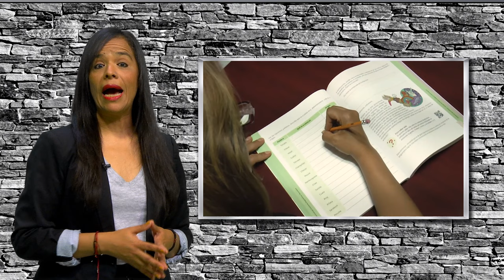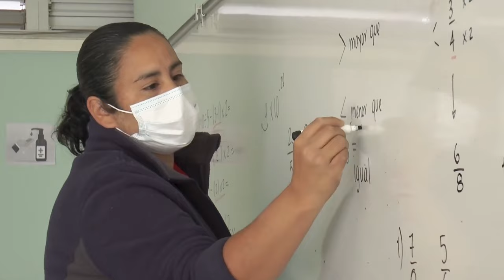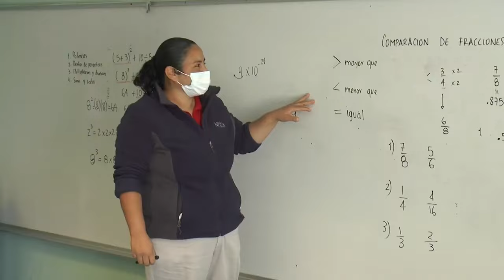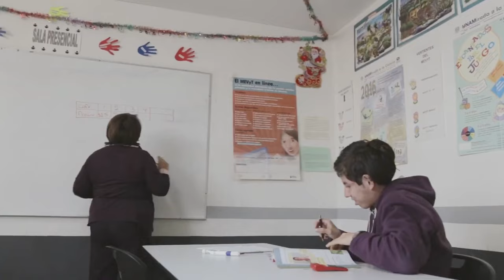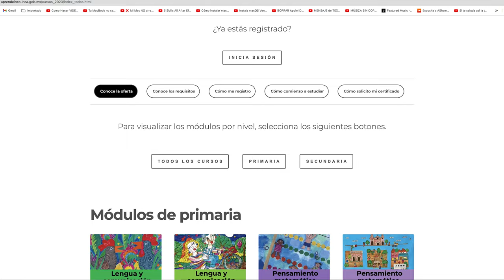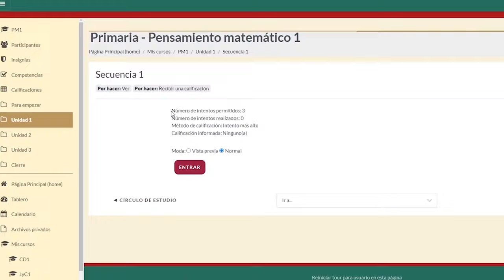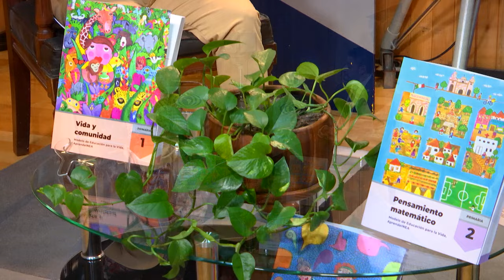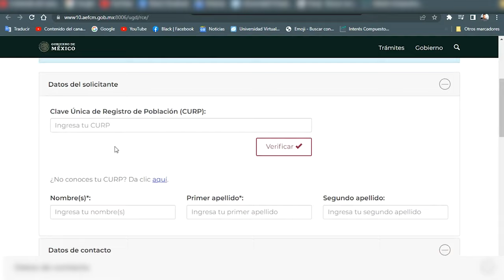Oferta para la educación de los adultos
La educación de los adultos es uno de los objetivos de esta institución, nos acompaña la Lic. Ixchel George Hernández, directora general del INEA, para platicar con el Dr. Salvador Percastre Mendizábal director General del ILCE, sobre las actividades y programas para lograr este objetivo.